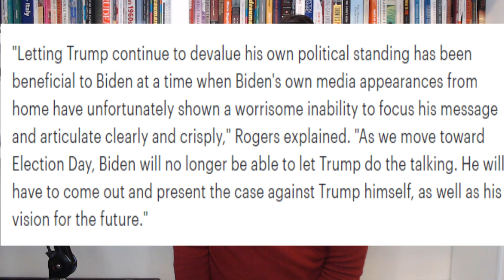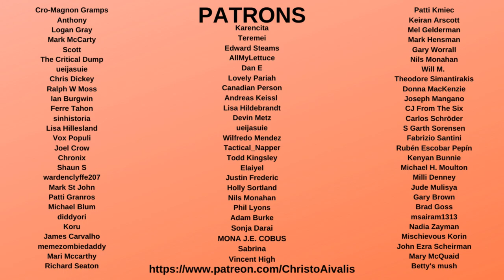MSNBC Founder: Dementia Joe Biden Not Ready For Election Against Trump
Earlier today on Morning Joe Scarborough and in Newsweek, MSNBC Founder Tom Rogers suggested that Joe Biden cannot properly communicate, and has failed to provide an alternative vision to Donald Trump. And while Trump's poor performance has kept Biden in the lead, he cannot hide his weaknesses for the whole campaign

This is what Bernie Sanders supporters and progressives said: Joe Biden's cognitive decline, dementia, and inability to provide a vision that excites voters, would be a major risk in a winnable election. This is all beyond the Tara Reade story, which Biden hasn't really been tested on. But even Mika Brzezinski's mild questioning made him crumble